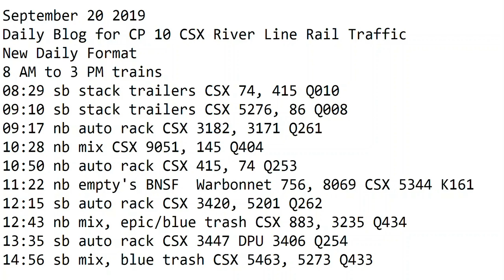September 20 2019 Trains 8 AM to 3 PM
8 AM to 3 PM trains
08:29 sb stack trailers CSX 74, 415 Q010
09:10 sb stack trailers CSX 5276, 86 Q008
09:17 nb auto rack CSX 3182, 3171 Q261
10:28 nb mix CSX 9051, 145 Q404
10:50 nb auto rack CSX 415, 74 Q253
11:22 nb empty's BNSF  Warbonnet 756, 8069 CSX 5344 K161
12:15 sb auto rack CSX 3420, 5201 Q262
12:43 nb mix, epic/blue trash CSX 883, 3235 Q434
13:35 sb auto rack CSX 3447 DPU 3406 Q254
14:56 sb mix, blue trash CSX 5463, 5273 Q433